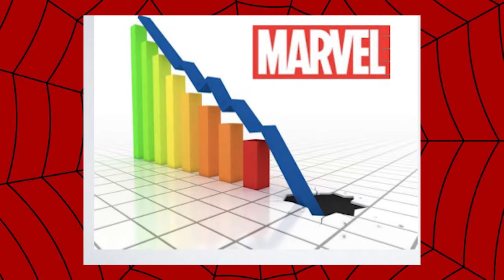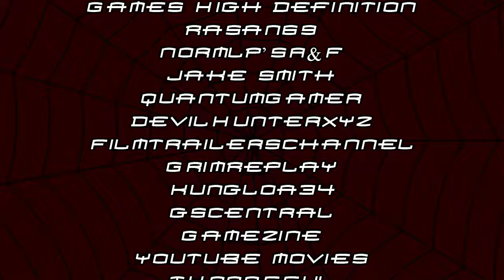The History Of Spider-Man In Video Games (1982-2018)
After researching over 40 games, I'm proud to present to you The History Of Spider-Man In Video Games!

This video was a doozy to make, so I really hope that you enjoy it!

All video credits will be shown at the end of the video.

List of the games in this video :
1982 Spider-Man
1984 Questprobe: Spider-Man
1989 The Amazing Spider-Man and Captain America in Dr. Doom's Revenge!
1990 The Amazing Spider-Man (console)
1990     The Amazing Spider-Man (handheld)
1990     The Amazing Spider-Man vs. The Kingpin
1991 The Punisher: The Ultimate Payback!
1991     Spider-Man: The Video Game
1992 The Amazing Spider-Man 2
1992 Spider-Man: Return of the Sinister Six
1992 Spider-Man and the X-Men in Arcade's Revenge
1993 The Amazing Spider-Man 3: Invasion of the Spider-Slayers
1994 Spider-Man and Venom: Maximum Carnage
1995 Spider-Man
1995 Venom/Spider-Man: Separation Anxiety
1995 Marvel Super Heroes
1996 The Amazing Spider-Man: Web of Fire
1997 Marvel Super Heroes vs. Street Fighter
1998 Marvel vs. Capcom: Clash of Super Heroes
2000 Tony Hawk’s Pro Skater 2
2000 Spider-Man (2000)
2000 Marvel vs. Capcom 2: New Age of Heroes
2001 Spider-Man 2: The Sinister Six
2001 Spider-Man 2: Enter Electro
2001 Spider-Man: Mysterio's Menace
2002 Spider-Man (2002)
2004 Spider-Man 2
2005 Ultimate Spider-Man
2006 Spider-Man: Battle for New York
2006 Marvel: Ultimate Alliance
2007 Spider-Man 3
2007 Spider-Man: Friend or Foe
2008 Spider-Man: Web of Shadows
2009 Spider-Man: Toxic City
2009 Marvel Ultimate Alliance 2
2010 Spider-Man: Shattered Dimensions
2011 Spider-Man: Edge of Time
2012 The Amazing Spider-Man (2012)
2013 Ultimate Spider-Man: Total Mayhem
2013 Spider-Man Unlimited
2014 The Amazing Spider-Man 2 (2014)
2018 Spider-Man (2018)

Spider-Man Classic Theme Song Remix by Remix Maniacs